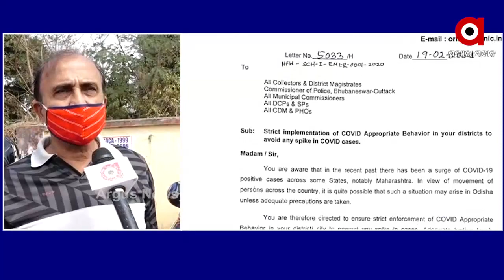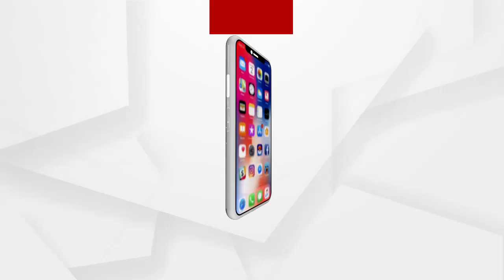ଭୟ ବଢାଉଛି କରୋନା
ଶୁଣନ୍ତୁ ଏ ନେଇ କଣ ପ୍ରତିକ୍ରିୟା ରଖୁଛନ୍ତି ସାଧାତନ ଜନତା.
ଅଧିକ ଖବର ପାଇଁ ଡ଼ାଉନଲୋଡ କରନ୍ତୁ “Argus News” ଆପ୍